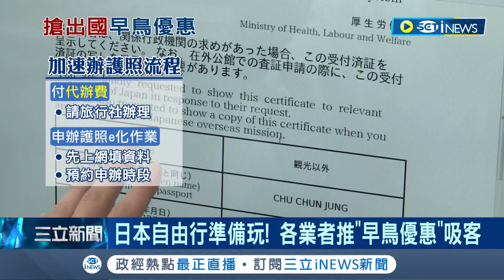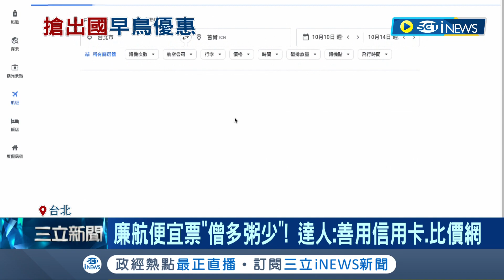報復性旅遊真的要來了! 外交部擠滿人潮"百人排隊換護照" 各業者推"早鳥優惠"吸客 專家直呼搶廉航票"僧多粥少"│記者 蔡駿琪 郭翊軒 │【台灣要聞】20220924│三立iNEWS